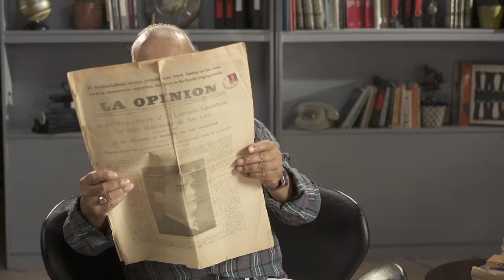Jose Dimas Leiva Recitador - Volver a Mirar - Canal 13 San Luis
Microprograma "Volver a Mirar"- Canal 13 - San Luis
Conducción: Héctor Quiroga - Producción y Archivos: Trinidad Leyes